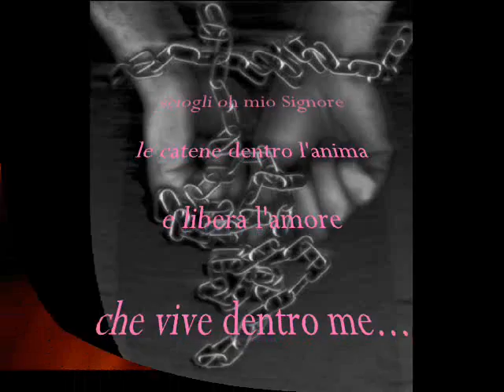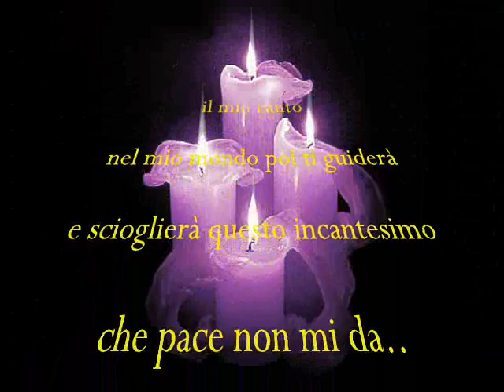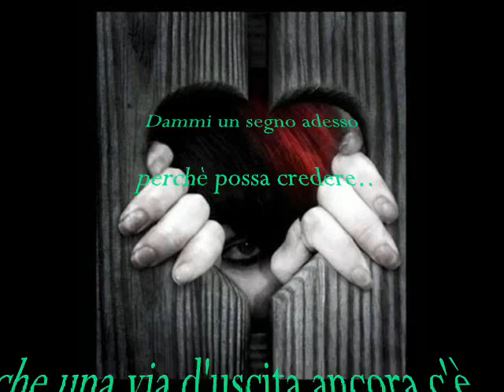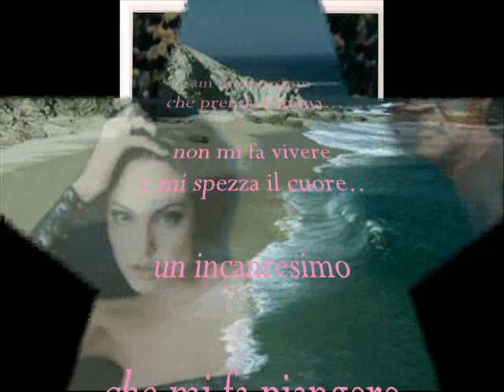Laura E'UN INCANTESIMO Di Gino Puglisi G Coletti A Conte E Angius Cover ZODIACO GROUPByLaura Da Vigevano